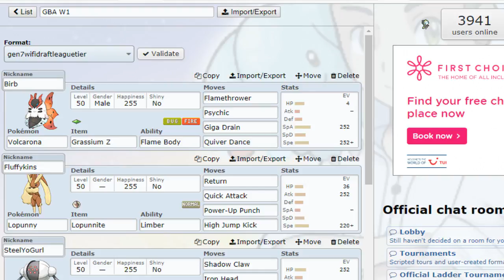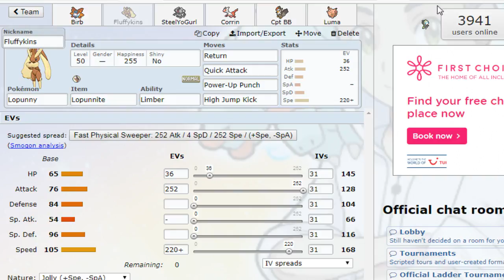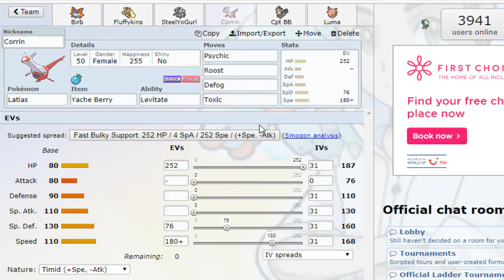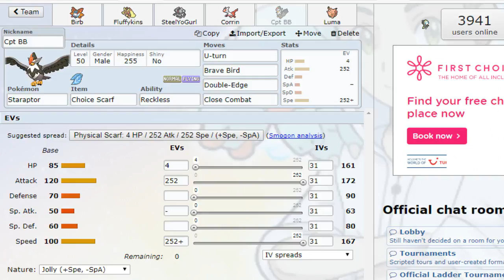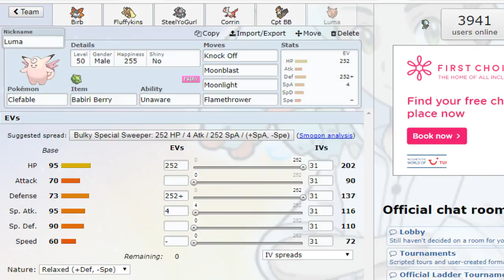GBA D League S3 | Week 1 Team Builder | Norwich Skitty vs Newcastle Umbreon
Hey guys and welcome my GBA D League S3 Draft Analysis video!

Public Spreadsheet:
Coming Soon!